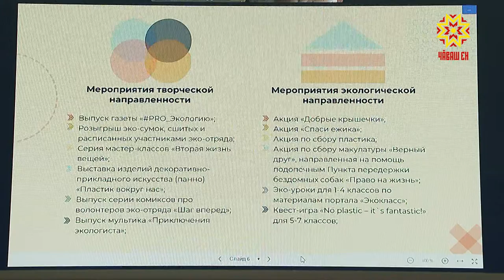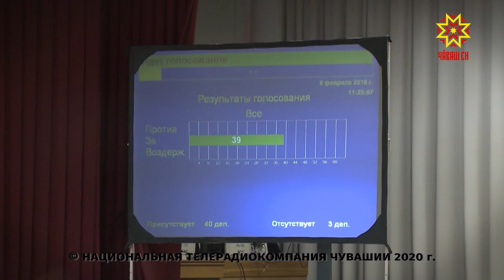Законодатели. Выпуск 30.09.2020